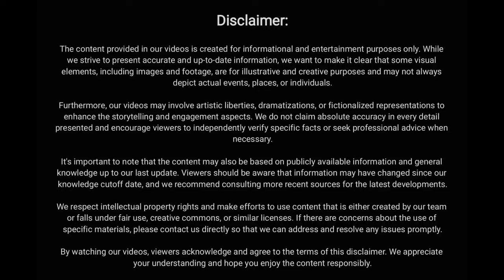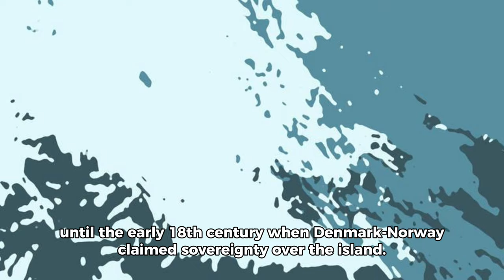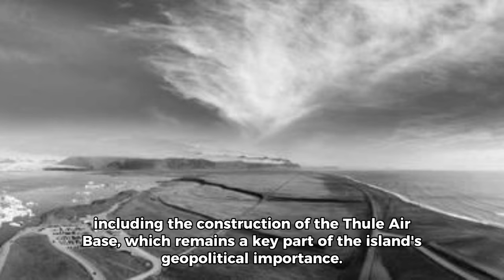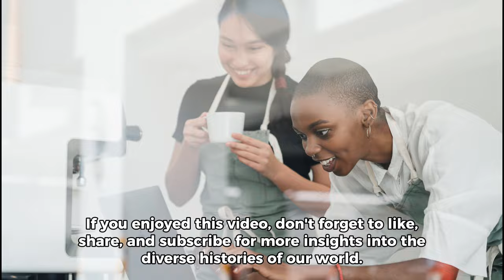History of Greenland | Greenland (short documentary)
Nestled in the Arctic expanse, this island has witnessed the remarkable stories of indigenous Inuit cultures, Norse explorers, and the strategic interests of global powers. From the enigmatic Norse settlements to the resilient Inuit communities, Greenland's past unfolds like a tale of survival, adaptation, and the ever-changing dynamics of its icy landscapes.
Nature Documentary HD Animals People Places Adventures Countries Wildlife Technology Travel Portraits Biography Science mareTV 275 Fjords glaciers isolation suicide helicopter movie natural resources oil seals inuit Tasiilaq ski lift dog sled seal hunt meat survival tupilak tradition whale teeth reaindeer Klubben pub pilot Cheryl daydream Ben Stiller Kristen Wiig Melhoff Major Tom Free High-Quality Documentaries greenland nuuk kalaallit nunaat the nation explained country profile us tii about history geography in depth tunumiit kalaallisut inughuit grønland independence climate change denmark real life lore maps world map is wrong with countries size of (field study) facts you didn’t know